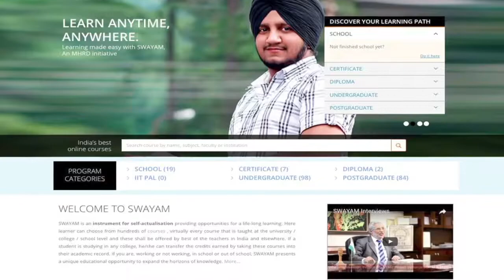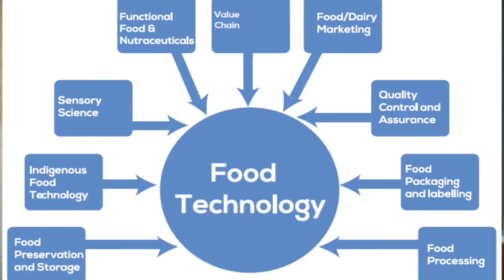Food Science and Processing Intro Food Science and Processing